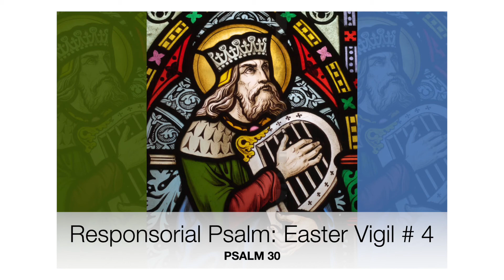Responsorial Psalm: Easter Vigil (#4) "PSALM 30". [Minus One]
Responsorial Psalm: Easter Vigil (#4) "PSALM 30".
Cantor: Vell Baria

R. (2a) I will praise you, Lord, for you have rescued me.

2  I will extol you, O LORD, for you drew me clear
and did not let my enemies rejoice over me.
4  O LORD, you brought me up from the netherworld;
you preserved me from among those going down into the pit.

R. I will praise you, Lord, for you have rescued me.

5  Sing praise to the LORD, you his faithful ones,
6  For his anger lasts but a moment;
a lifetime, his good will.
At nightfall, weeping enters in,
but with the dawn, rejoicing.

11  Hear, O LORD, and have pity on me;
O LORD, be my helper.
12  You changed my mourning into dancing;
13  O LORD, my God, forever will I give you thanks.